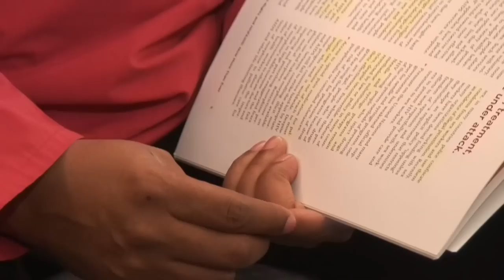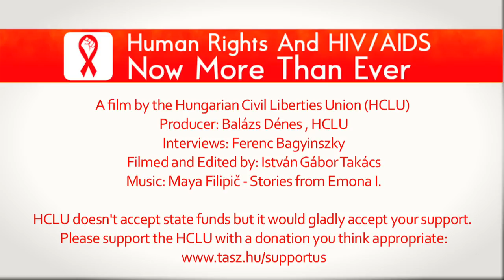Robert Carr on how human rights violations fuel concentrated HIV epidemics